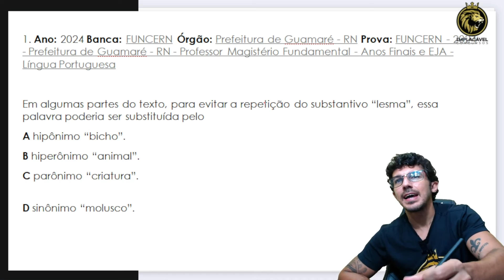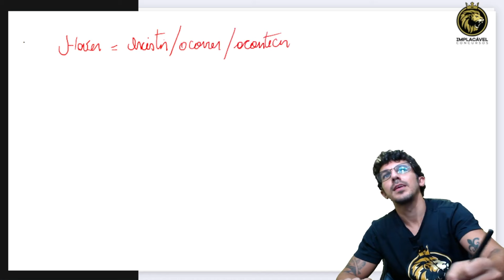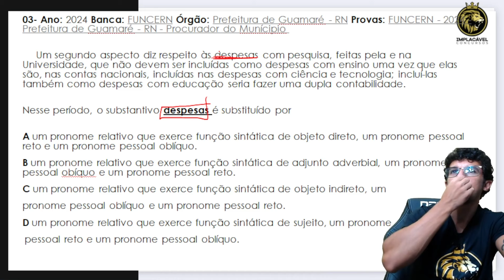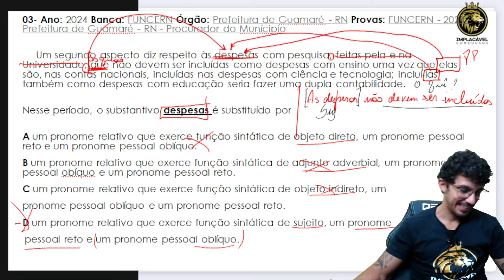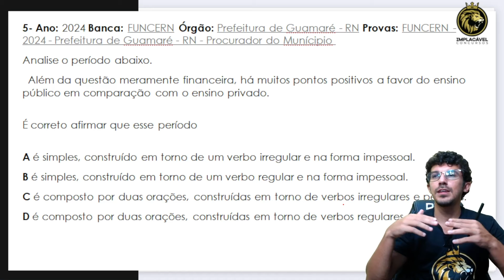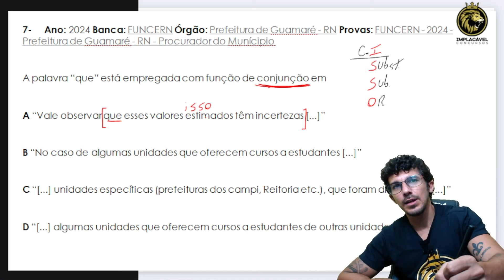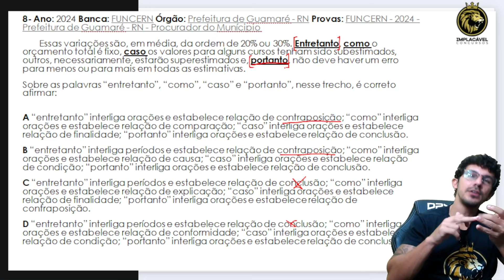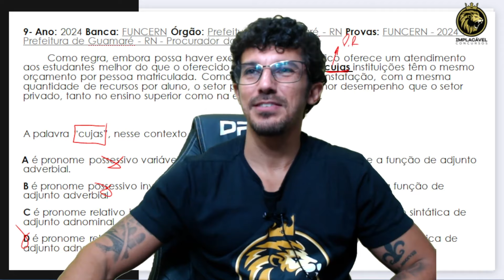GUARDA MUNICIPAL PARNAMIRIM-RN | EDITAL IMINENTE - LÍNGUA PORTUGUESA